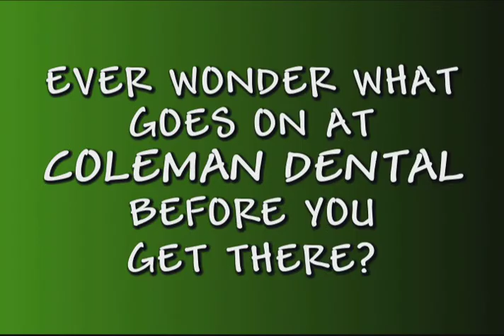Coleman Dental commercial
Coleman Dental does the Harlem Shake